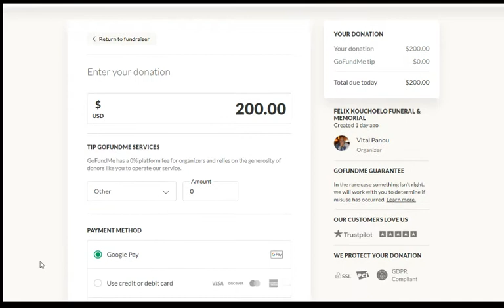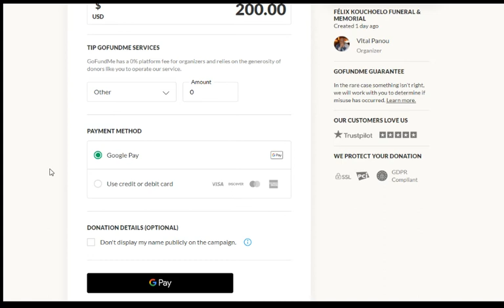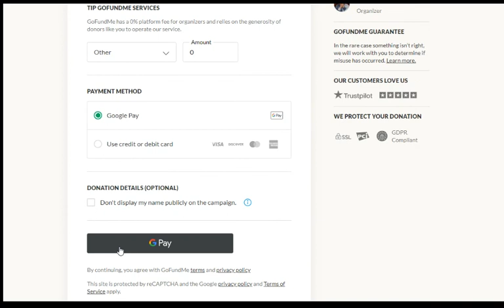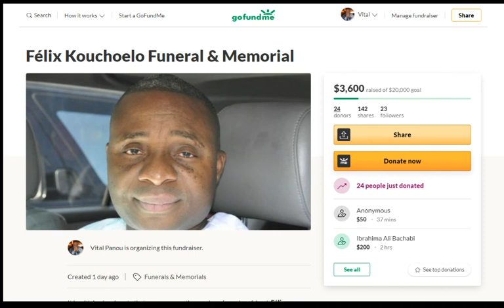How to Donate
Go FundMe Tutorial Felix